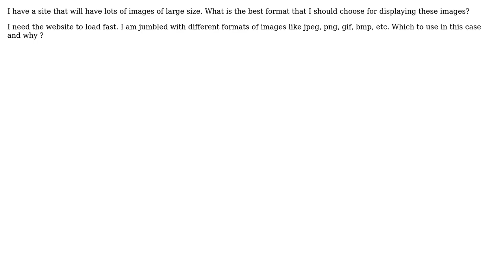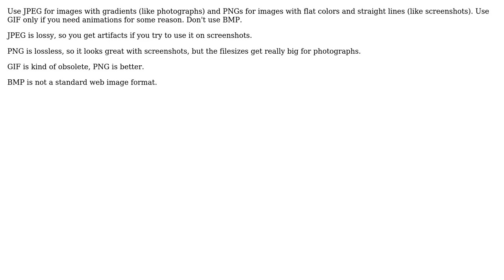Software Engineering: What kind of image should be used in a web page? (3 Solutions!!)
Software Engineering: What kind of image should be used in a web page?

With thanks & praise to God, and with thanks to the many people who have made this project possible! | Content (except music & images) licensed under CC BY-SA | Music | Images & others | With thanks to user Yusubov user worldofchris user sourcenouveau user mtk user marco-fiset and the Stack Exchange Network Trademarks are property of their respective owners. You are responsible for your own actions.